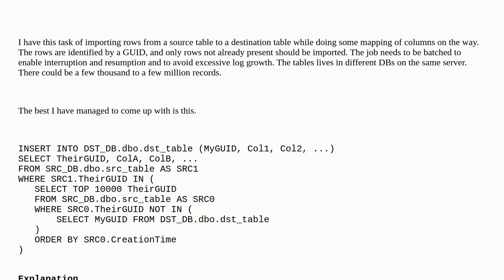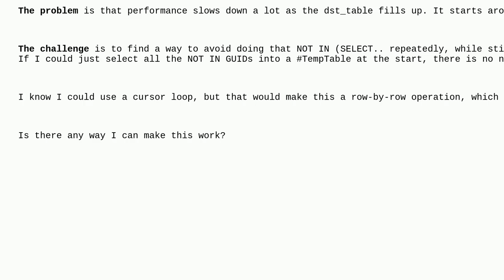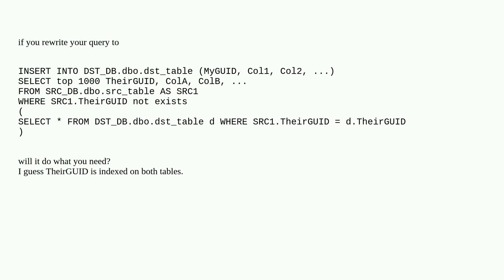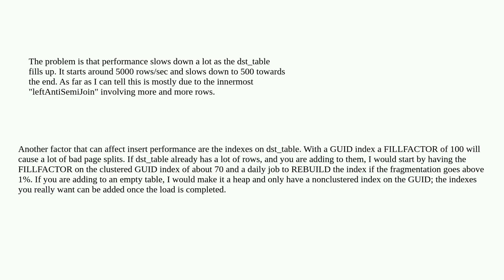Can this batched insert be optimized with a TempTable?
A special thanks goes out to the community

  sql-server query-performance optimization